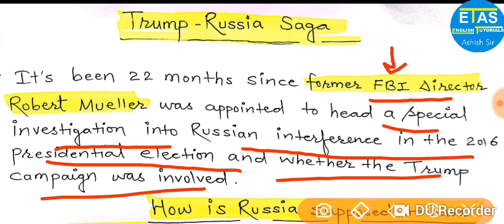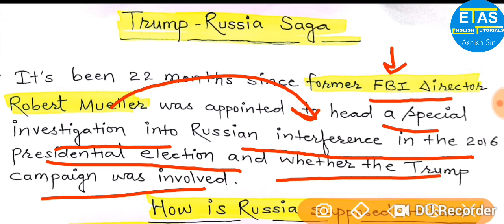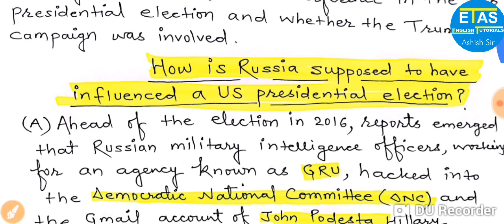Mueller Report | Trump-Russia Saga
Trump-Russia Saga
How Russia might have intervened in the Presidential election of America?
Current Affairs
General Awareness
Current GK
Current Affairs by Ashish Sir
English Tutorials Ashish SiR
ETAS